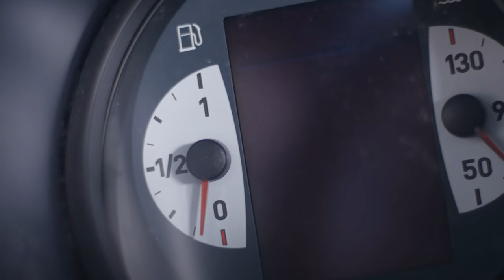TIPOS DE CONDUCTORES | Antón LoFer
Tipos de conductores hay muchos y sobretodo muy malos. Hoy os traigo unos ejemplos de estos que nos fastidian bastante en la carretera.

YEEHA!